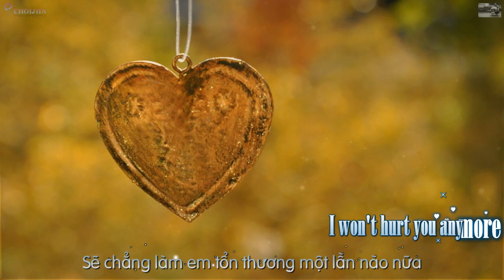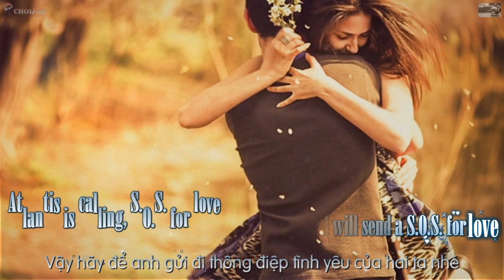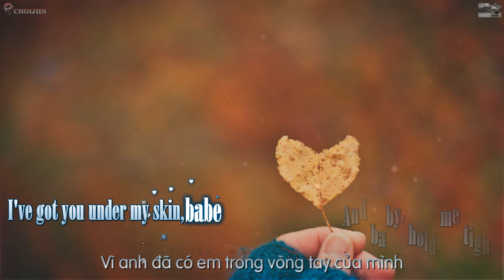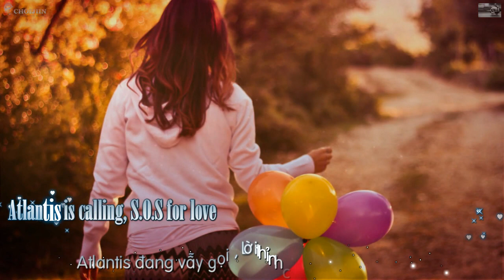Atlantis Is Calling - Modern Tallking [ Official Audio Lyric ]